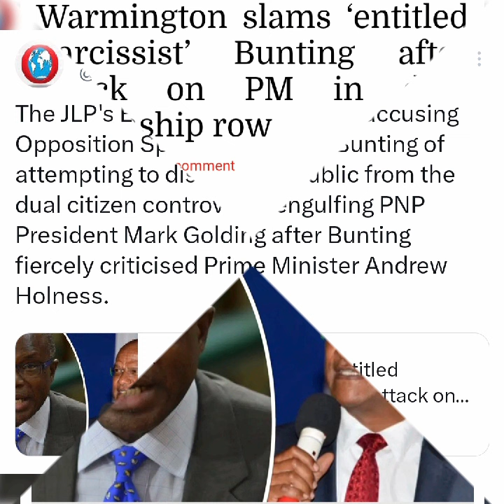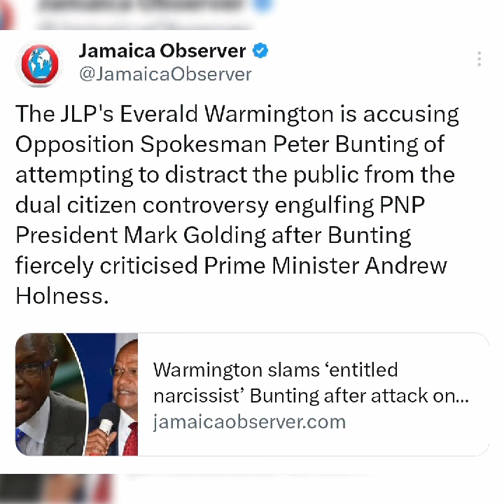Everald Warmington slams PNP Peter Bunting